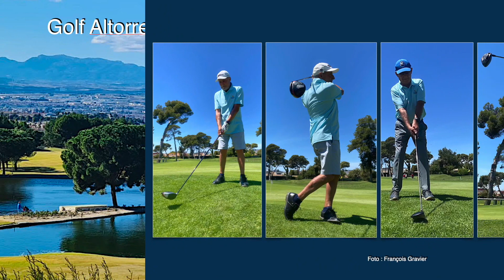Montaje FORAT 2023 con version 2022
2023 un año complicado para mi, lo que explica la falta de reportajes con usted. Este montaje retoma el de 2022 con unos guiños 2023, el calendario 2018 blanco y negro y una secuencia educativa de 360°. Míralo en tu televisión.